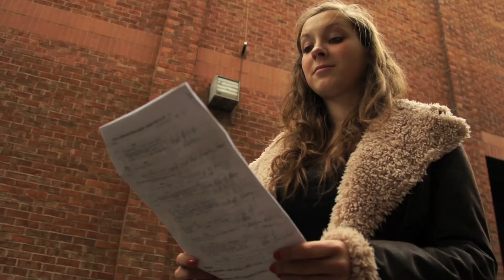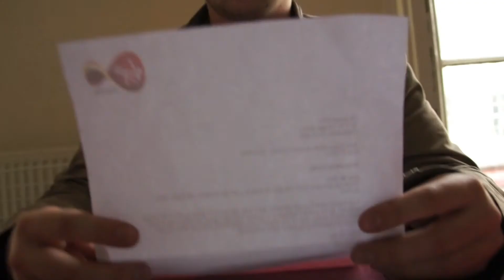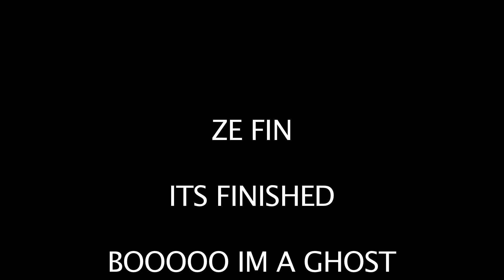OOH, ITS A BIT OF VIDEO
After Ed finished editing his test shoot, we decided to do this.

Love you Bond. ;)